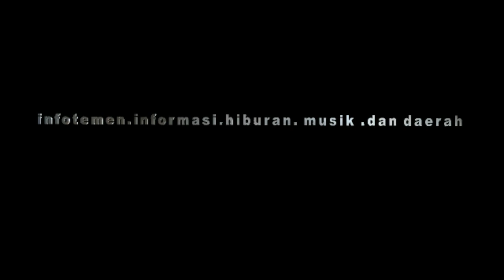CUKUPL4H KEM4TI4N SEB4G4I N4SEH4T BERSAMA : KH.AHMAD IMADUDIN ASSUYUTI,S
CERAMAH OLEH :
KH.AHMAD IMADUDIN ASSUYUTI,S.Ag
Mengenang 40 Hari Wafatnya:
Ibu Sumiati Binti Karmorejo